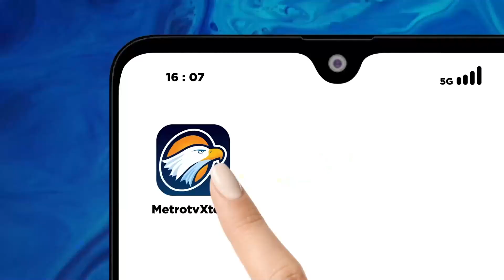PBSI Bentuk Pokja untuk Olimpiade 2024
MetroTV, PBSI resmi membentuk tim Pokjak usai tim bulu tangkis indonesia gagal total di Asian Games 2022. Sementara Fajar Alfian harus rela turun di peringkat dunia.